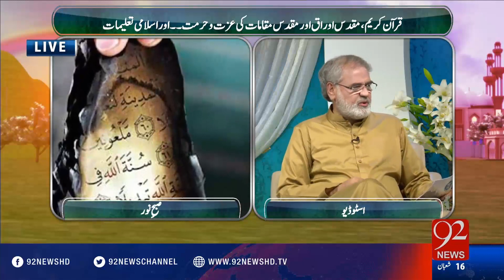Subh e Noor -24-05-2016- 92NewsHD